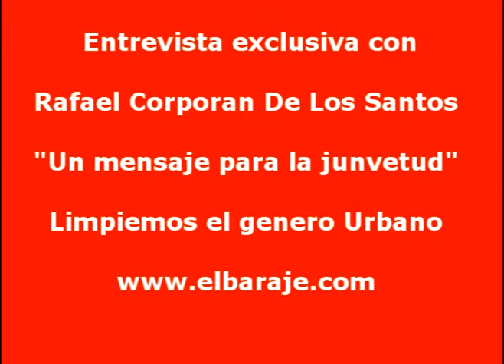Mensaje de Corporan a Los Xponentes de Rap Local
mensaje de corpo a los raperos dominicano